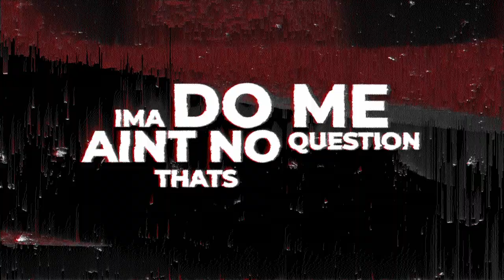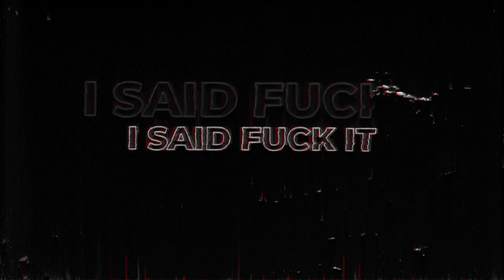Lilbeefroast - SILENCE OF THE LAMBS (Official Lyric Video)